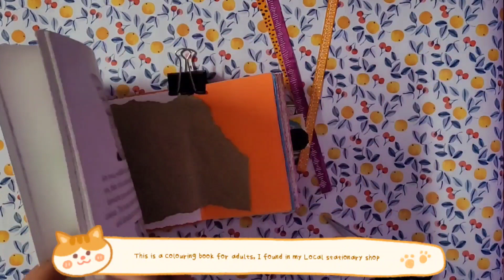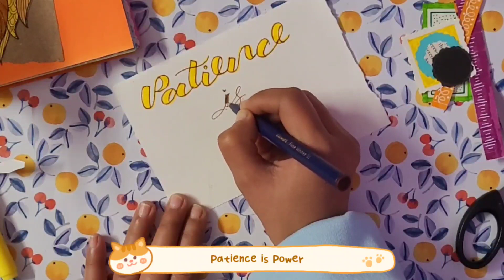Art 🎨 Journaling📖 [in a pop-up style]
I tried something new this time with my art Journaling 🎨 which is pop-up style, this is my first time trying pop-up art and not gonna lie I really really love it 💖 💗 and so obsessed with this soooooo you'll definitely see more this in upcoming pages ❤️ ohhh I'm so happy 😊, thankyou so much for Watching and if you  love this type of content please like, Share and Subscribe so that you won't miss anything related to this in future.🤗